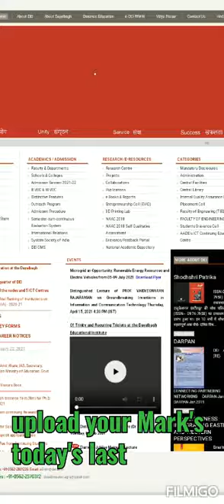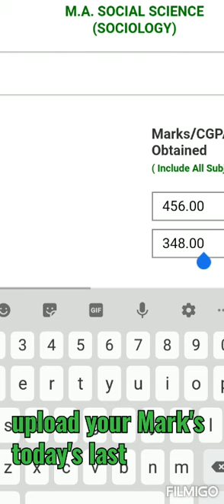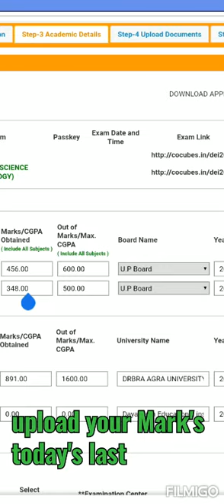DEI - Mark's upload last date 10th 12th UG PG all student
जिन्होंने भी अपने नंबर अपलोड नहीं किए हैं वह जल्दी से जल्दी अपने मार्क्स अपलोड कर दो आज के बाद चांस नहीं मिलेगा मार्क्स अपलोड करने का और अपलोड किए तो कोई फायदा नहीं होगा अंडर ग्रेजुएशन पोस्ट क्रिएशन 10th 12th सभी स्टूडेंट